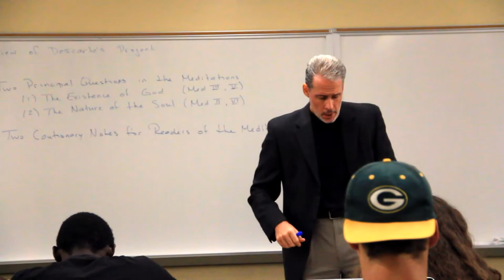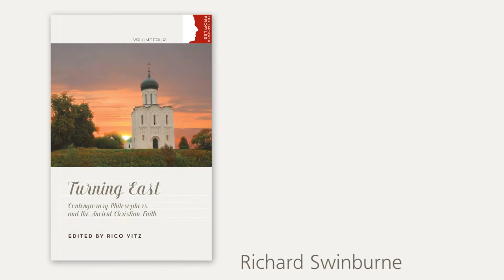Turning East: Contemporary Philosophers and the Ancient Christian Faith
Editor Rico Vitz discusses his new book Turning East available through St Vladimir's Seminary Press.